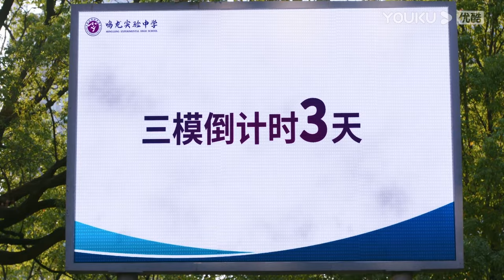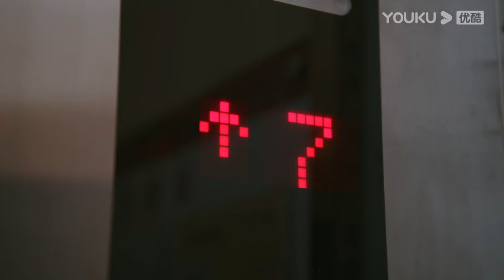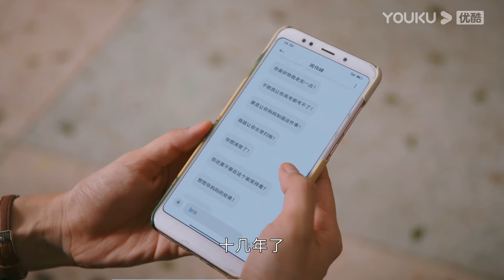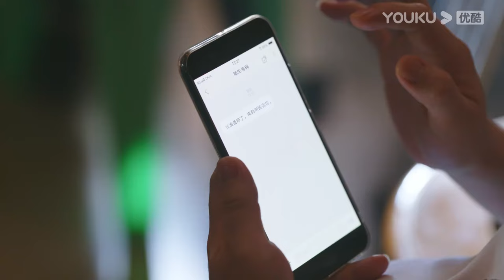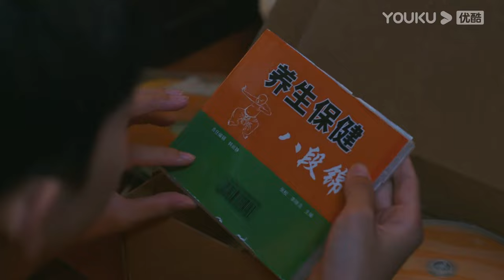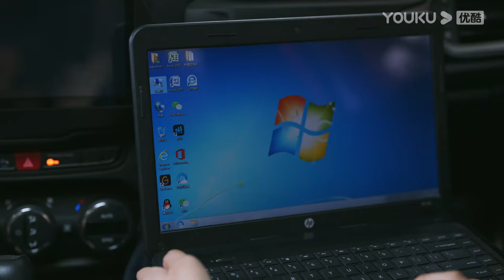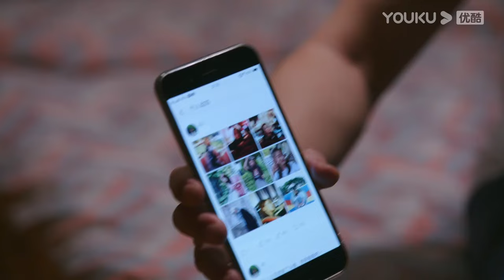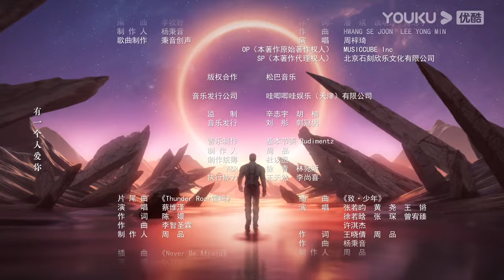Legenda PT-BR | DRAGÃO ADOLESCENTE EP28 | Acenda a paixão juvenil 📚🔥 | ESCOLA/DRAMA | YOUKU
[DRAGÃO ADOLESCENTE] A Escola Experimental Minglong, uma escola particular de ensino médio em Xingzhou, estabeleceu a turma 11 do terceiro ano para melhorar o potencial dos alunos, liderada pelos excelentes professores de inglês, Leiming, e de psicologia, Sang Xia. Li Ran é um estudante comum do terceiro ano nesta escola, órfão desde jovem, que sempre dependeu de sua avó. Sua avó, doente, trabalha incansavelmente para garantir que ele realize seu sonho de construir robôs e vá para a universidade. Porém, em virtude da saúde de sua avó, Li Ran planeja desistir dos estudos para trabalhar e cuidar da família.

Leiming não desiste de nenhum aluno e tenta impedir Li Ran de desistir. Ele acaba admitindo Li Ran e outros alunos com dificuldades, como Cheng Yushan, na turma 11. Com o intuito de reacender seus sonhos, Leiming e Sang Xia usam métodos de ensino e orientação psicológica para ajudar os alunos a desenvolverem bons hábitos de estudo, enfrentar desafios, melhorar os relacionamentos familiares e desenvolver uma mentalidade positiva, ganhando assim a confiança e o carinho dos alunos.

No final, Li Ran e outros alunos, com muito esforço, conseguem entrar na universidade dos seus sonhos, iniciando assim uma nova jornada de vida.

★Elenco: Zhang Ruoyun/Huang Yao/Wang Qiang/Xu Ruohan/Li Mingde/Zhang Chen/Zeng Youzhen/Xu Qijie/Liu Dan/Wang Xin/Wang Lan/Kong Lianshun/De Bo/Wang Jinsong/Chen Hao/Qu Jingjing

★Episódios: 30

00:00 O site internacional youku.tv está agora disponível!
02:00 Baixe o aplicativo YOUKU International para ter acesso antecipado ao programa completo.